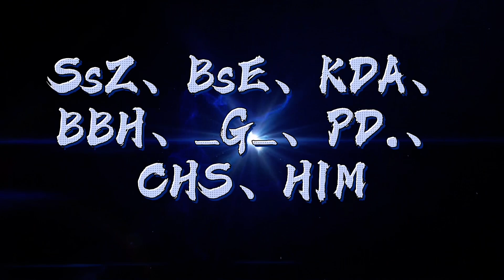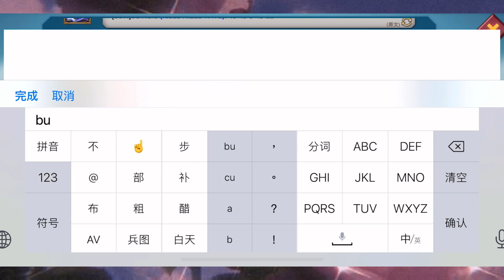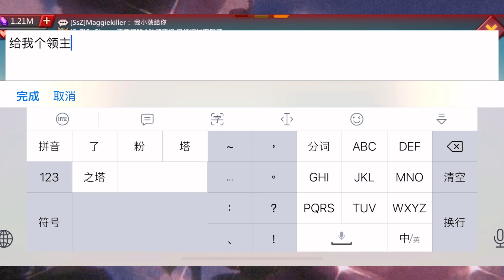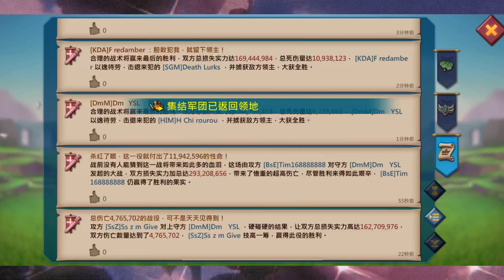王国纪元/Lords Mobile 老外！19亿 44星集结手 行军装 嘿嘿....拜拜了！您嘞